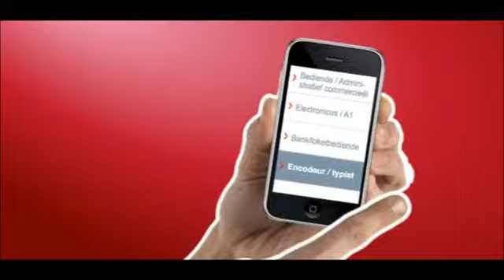Adecco iJobs (hunter)